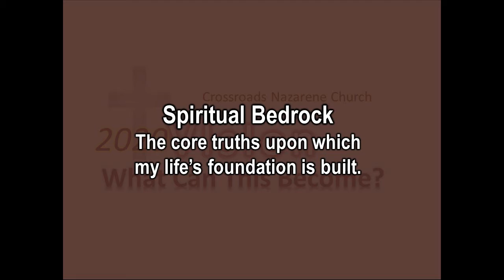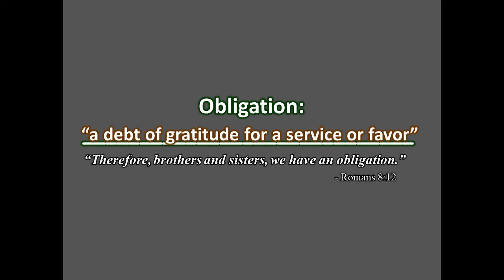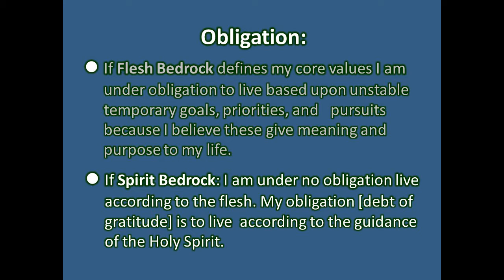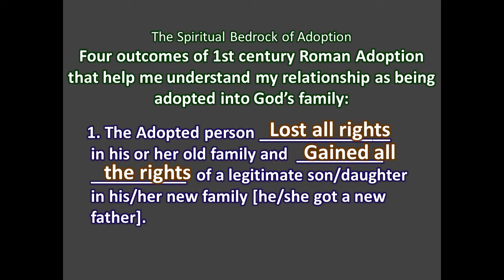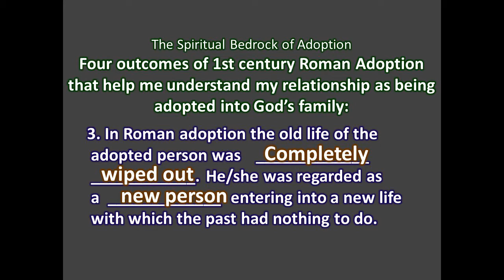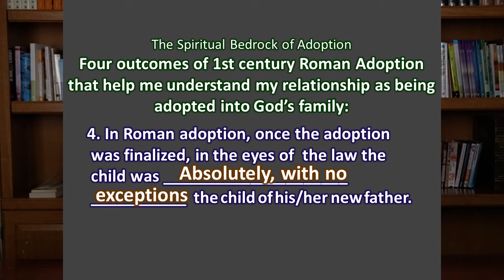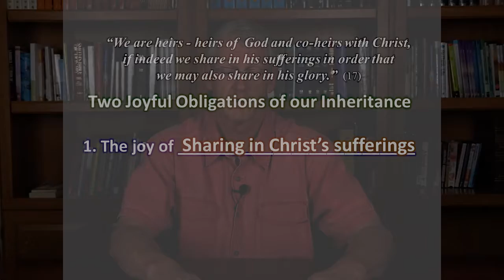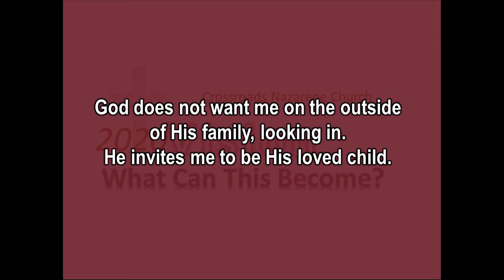Spiritual Bedrock: Adoption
God has adopted you into His family and wants to give you all the love, blessings, and benefits of being His child.  Join Pastor Bill as he explains how joyful our inheritance as God's child really is!